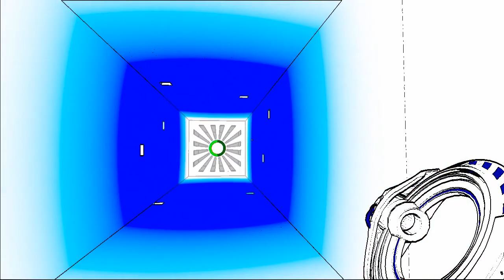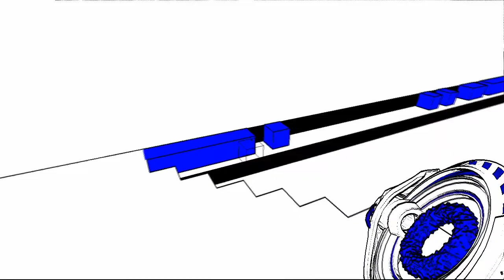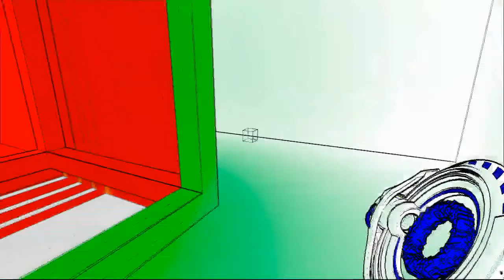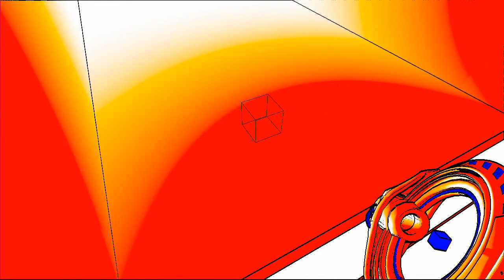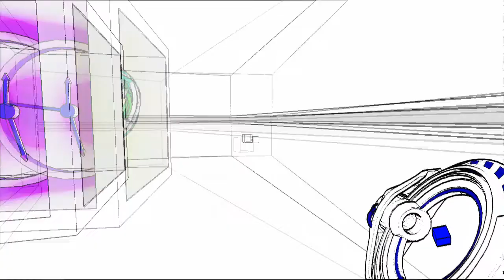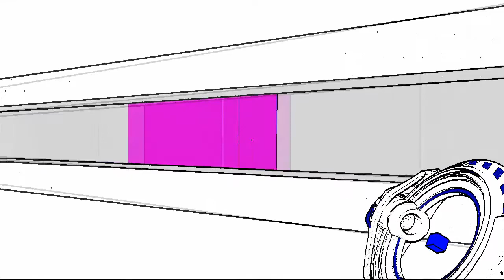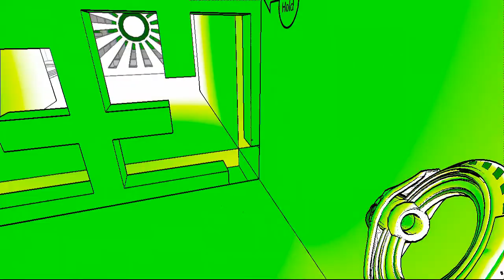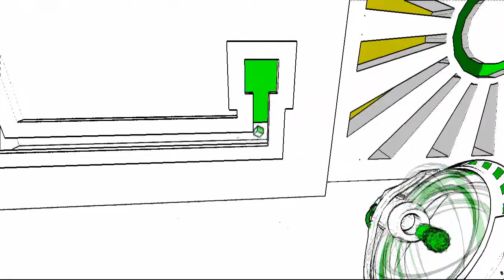Antichamber Part 2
The green Gun.